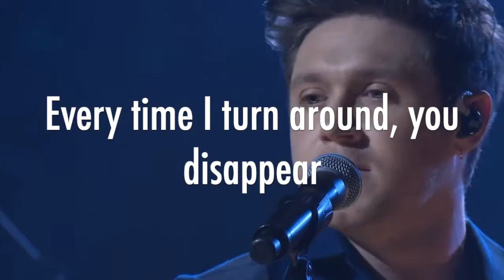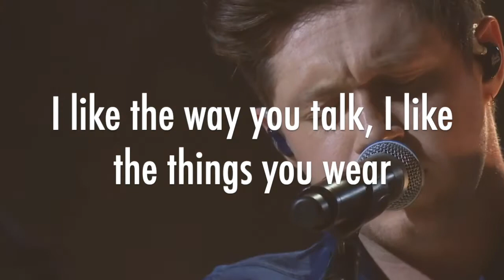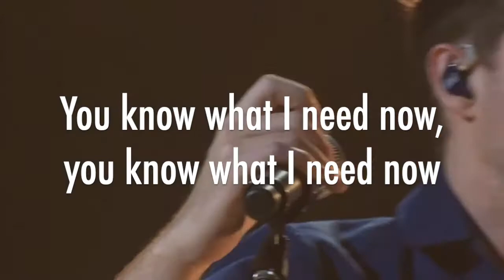Niall Horan - Nice To Meet Ya [Slowed - Lyrics]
~One minute, you're there, the next one, you're gone
Been waiting for you all night, so come on~